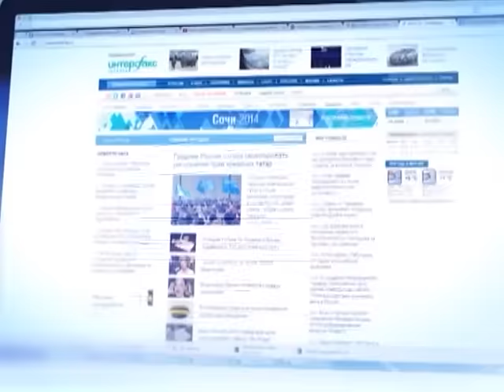Информационная война 14 августа о соотношении светлых и темных новостей и о проекте Украина